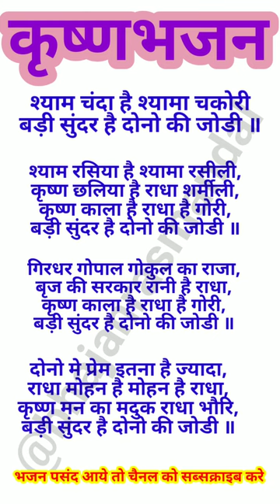कृष्ण भजन❤श्याम चंदा है श्यामा चकोरी❤🙏WITHLYRICS